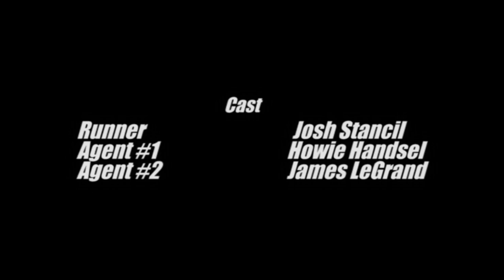THROWING SHOES AT BUSH!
Check out this parody of the guy who threw shoes at George W. Bush.

I broadcast LIVE Everyday on Younow!
Come watch!